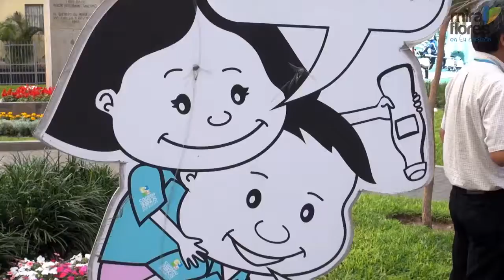Audiencia La Ciudad con los Niños preparativos 23. 06. 16